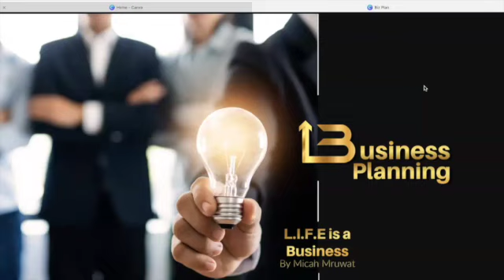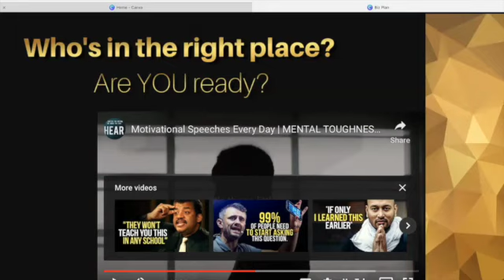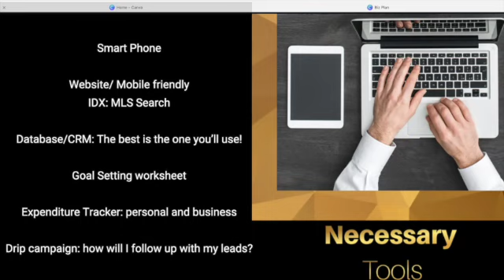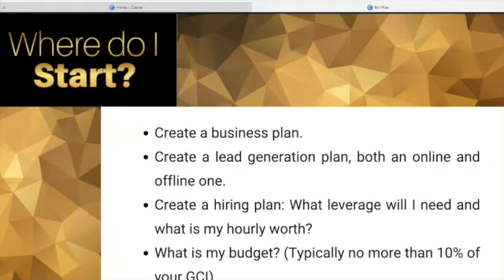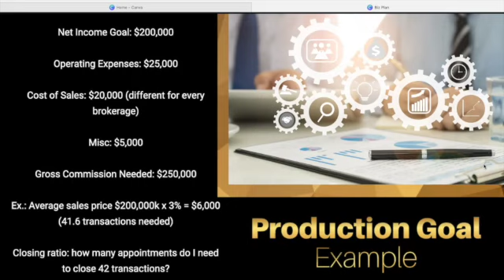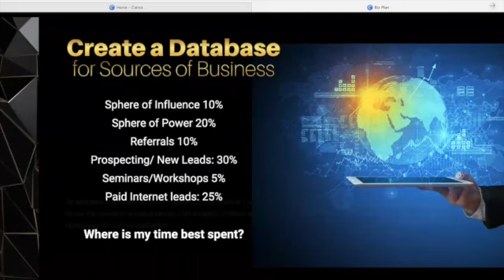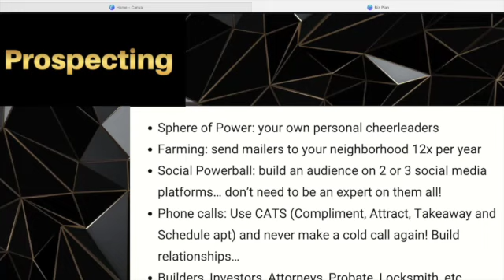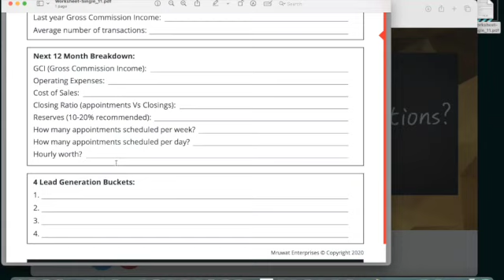How to Build a Bulletproof Business Plan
🌟 Attention, real estate agents! 🏡💼 Ready to break free from financial limitations and achieve true financial freedom? 💥 Look no further! 🔑 In this groundbreaking video, I unveil my exclusive bulletproof business plan designed to help agents like you make and achieve your business goals, paving the way to unlimited financial success. 💰💼 Discover the proven strategies and tactics that I personally implement in my own business, ensuring your path to financial freedom is smooth and unstoppable. 🚀 Don't miss out on this life-changing opportunity! 🎯 Watch now and embark on your journey to ultimate financial independence!